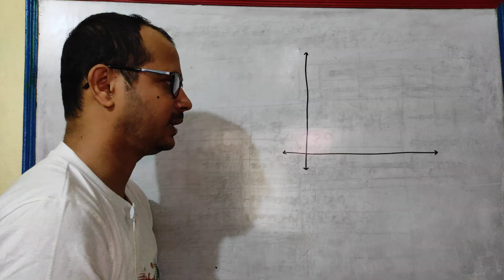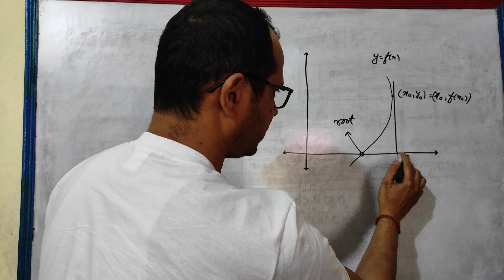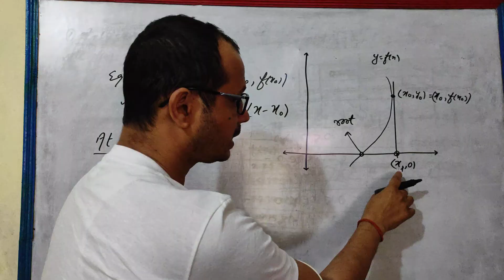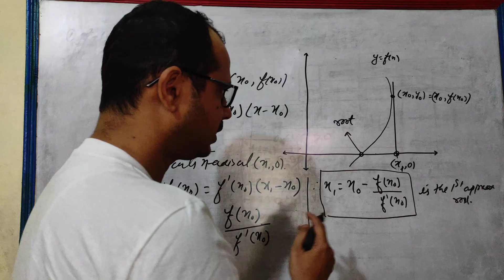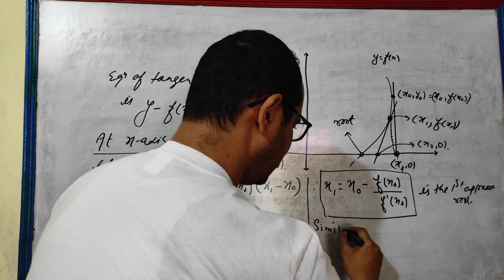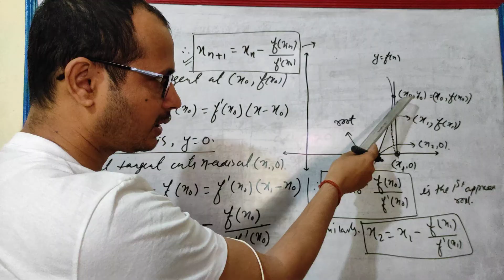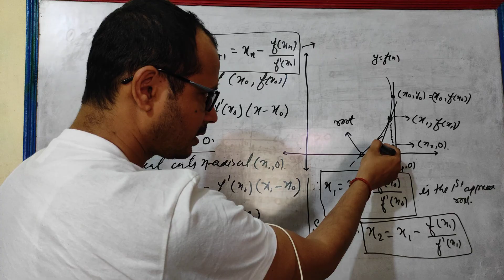Newton Raphson's Method-1, Basic concept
Basic Concept of Newton Raphson's Method